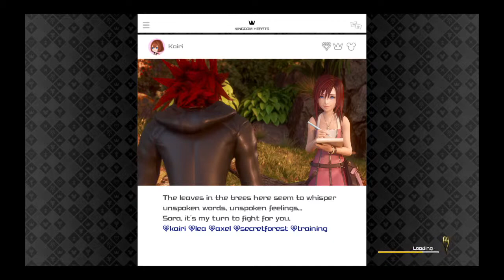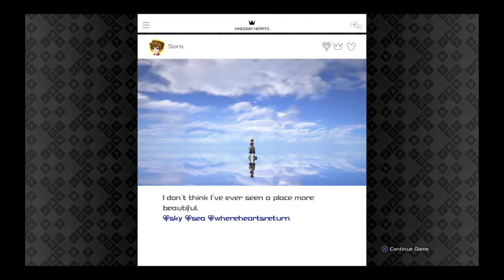Kingdom Hearts 3 part 8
Twitter.com/StealthyArcher1
Instagram.com/StealthyArcher
Twitch.tv/StealthyArcher1

List of tracks

Prep Montage
Rainbow Lounge
Evening Bork
Industry of Design
On Leave
Underground
Urban Jungle
Riddle in the sky
Sunday Waking
Unrattled Pride
Celestial Journey
Jam & Flow
Debrief Beats
Low Growl
Speakeasy
High Rise, Low Pulse
Invitation to Dream
Unanswered Questions
Ocean View
Breathless static